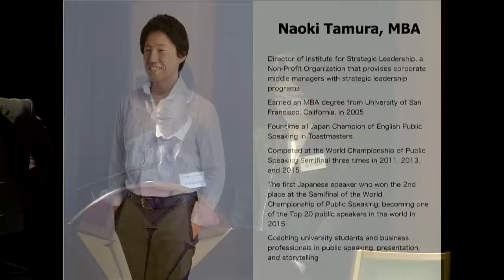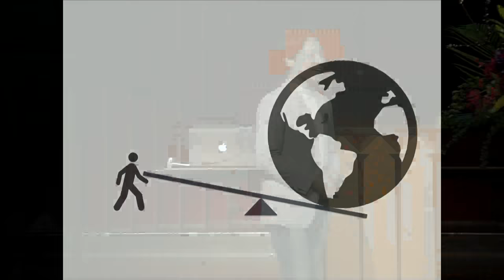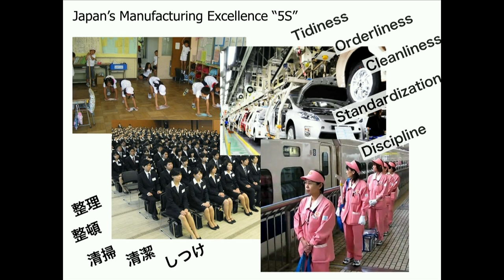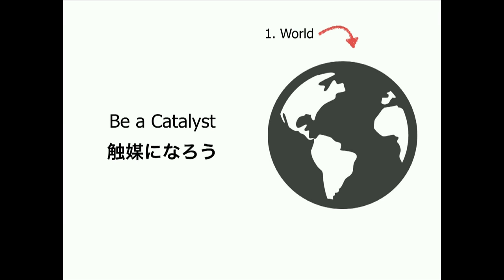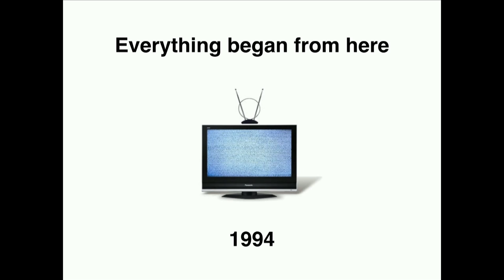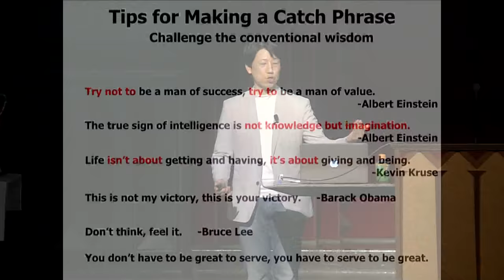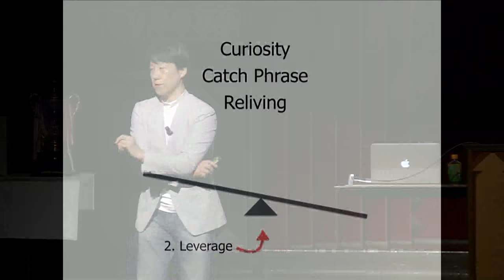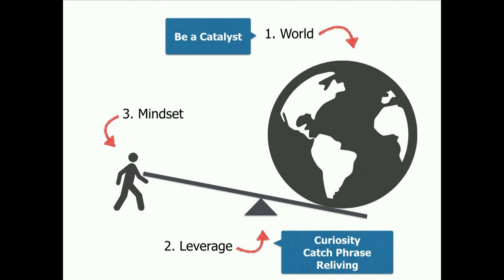【第12回東大杯】Mr. Naoki Tamura "Leverage the Power of Public Speaking"(Guest Speaker)